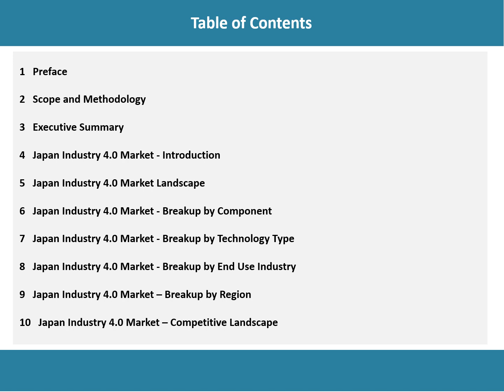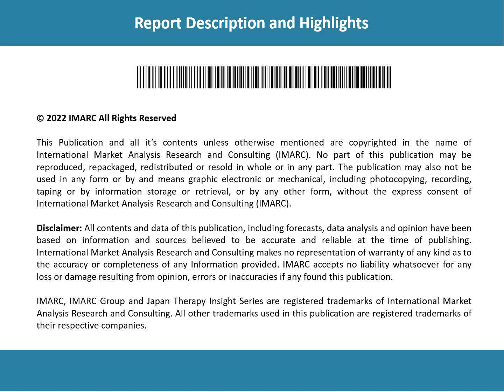Japan Industry 4 0 Market Size, Share, Trends, Growth, And Forecast 2024-2032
Get in-depth analysis of the Japan industry 4.0 market report 2024!  In this comprehensive report, we provide insights into the key trends, market dynamics, and growth opportunities shaping the industrial burner industry. Whether you're a industry professional, an investor, or looking to know about the market trends, this report is your go-to resource.

Key Highlights:

Global Market Overview: Get insights into the historical and Forecast data of the Japan industry 4.0 Market
Market Trends and Drivers: Explore the latest trends and factors influencing market cultivated species, derivatives, application areas, end-use, and route of administration.
Industry Segment Analysis: Understand Industry Segmentation based on market based on component, technology type, and end use industry.